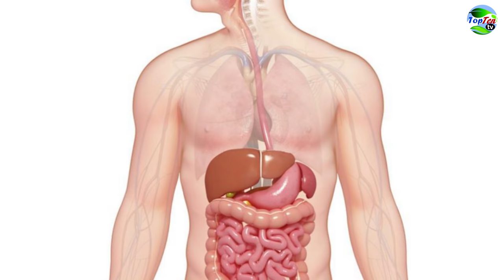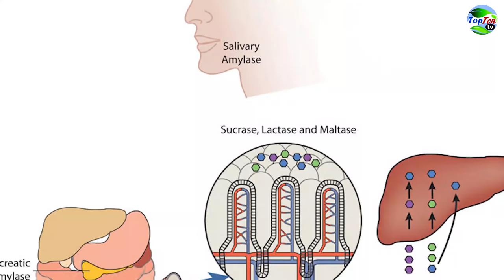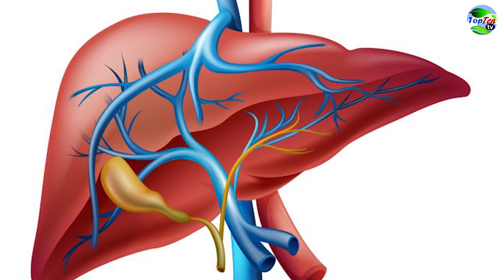Safisha mfumo wa damu uwe na afya njema